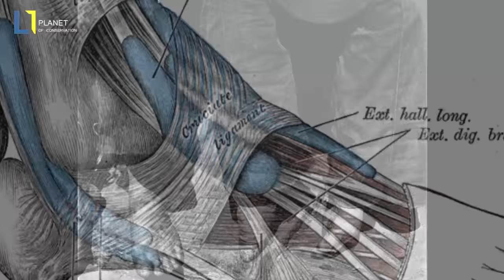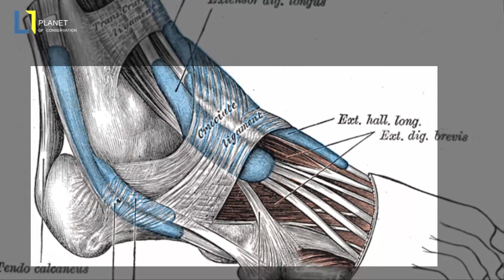10 personas con una belleza increíble que no creerás que existen. / PARTE I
Belleza es una noción abstracta ligada a numerosos aspectos de la existencia humana. Esto es estudiado principalmente por la disciplina filosófica de la estética, pero también es abordado por otras disciplinas como la historia, la sociología y la psicología social. Vulgarmente la belleza se define como la característica de una cosa que a través de una experiencia sensorial (percepción) procura una sensación de placer o un sentimiento de satisfacción.